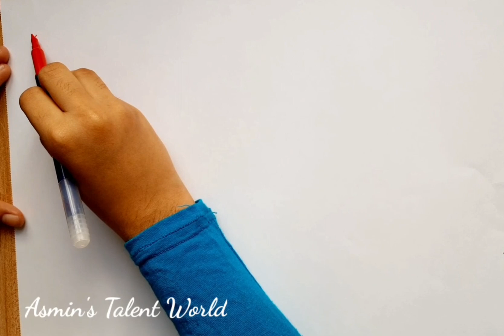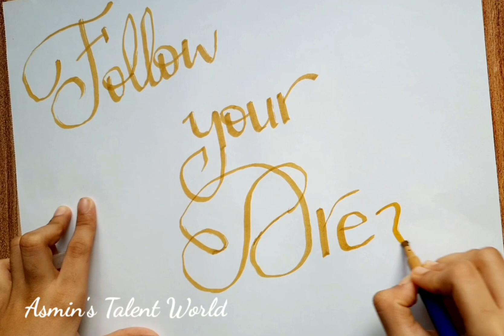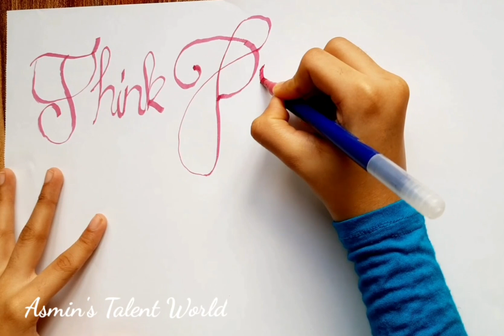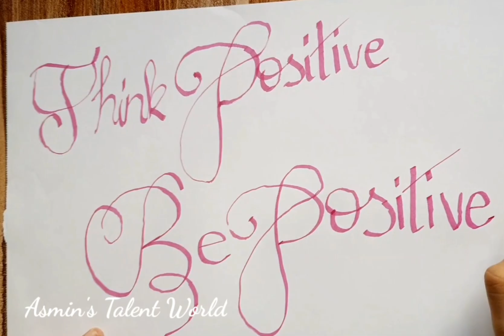Calligraphy For Beginners | Inspirational Quotes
Hi Everyone,

Today's video is about Calligraphy.  In this video I am showing how to write some inspirational quotes in Calligraphy.